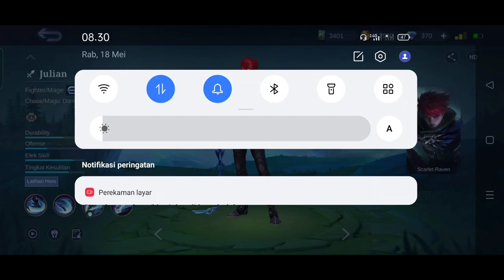Cara Setting Emblem Julian Dan Build Julian Tersakit Terkuat Mobile Legends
Oii Kalian, disini ada hero baru lagi bernama Julian. Langsung saja kita setting susunan build julian dan emblem julian. build ini saya buat sendiri di beberapa match, dan build inilah menurut saya yang paling sakit, jadi buat kalian yang ingin pakai julian dan bingung setting emblem dan buildnya. Langsung saja Tonton Vidio ini:)

Itulah Cara Setting Emblem Julian Tersakit Terkuat Dan Build Julian Tersakit Terkuat Mobile Legends